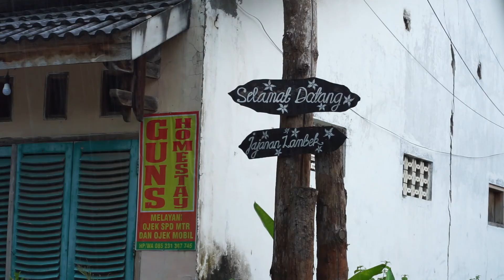41_SMKN 1 PANJI SITUBONDO_DESTINASI WISATA_LPP V 2022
Kami dari ambalan panji satria wibawa menjelaskan tentang keunggulan desa wisata kampung blekok yang meraih banyak prestasi